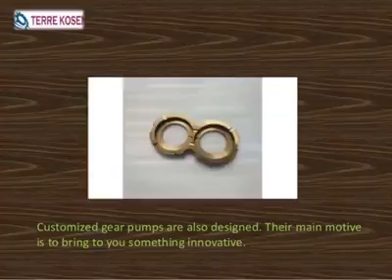Buy The Best Gear Pumps From Top Gear Pump Manufacturer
Choosing the best models of such high-grade and advanced pumps from top gear pump manufacturer is one of the ideal ways to fulfill your desire. You will get the best range according to your choice and requirement in your budget and requirement. There are different models available that you can choose according to your choice.